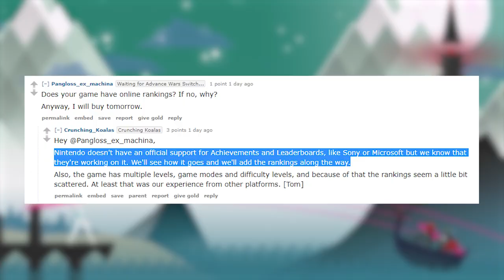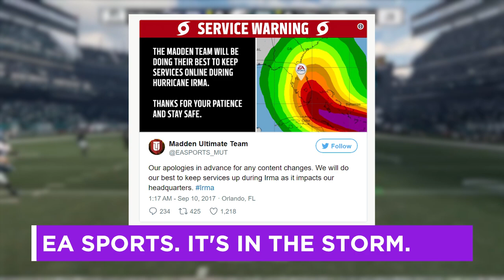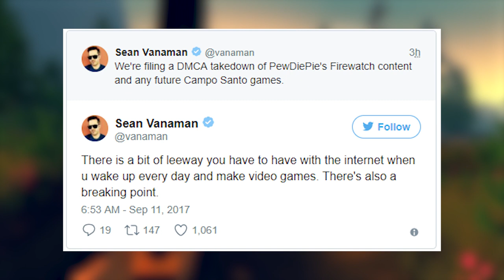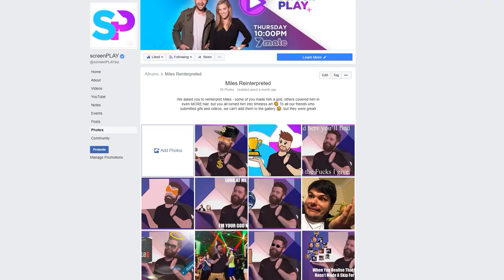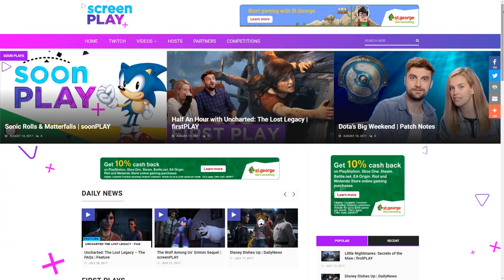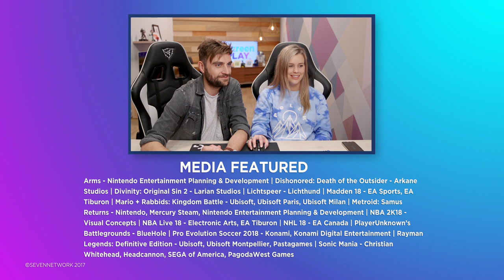PewDiePie's Racist Blunder | Patch Notes | screenPLAY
PlayerUnknown’s Battlegrounds has a larger standing army than Australia. Over the weekend the game reached a concurrent playerbase of over 1 million. That’s still 200 thousand people shy of DOTA 2’s all-time record, but it’s looking more achievable by the day.

PewDiePie has done it again, dropping a racial slur in-game sparking outrage online. Following the controversy around previous videos in which Pewds had made jokes considered to be anti-semitic, he lost his show with Disney and several other lucrative deals.

About screenPLAY:
Join Steph and Nich as they cover the latest games, gaming news, controversies and conventions! From first looks at upcoming games, developer interviews, chaotic multiplayer sessions, pop culture events and a comprehensive look at the week in eSports, screenPLAY has Aussie video game fans covered.